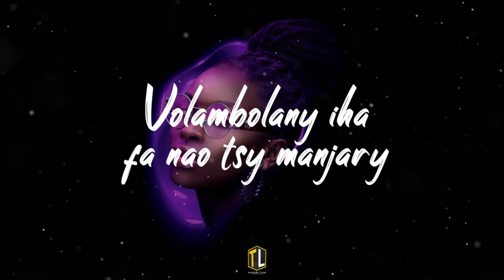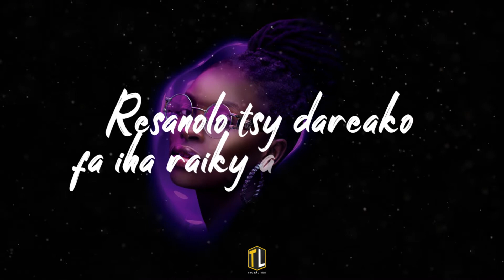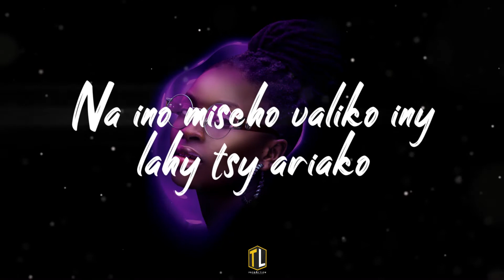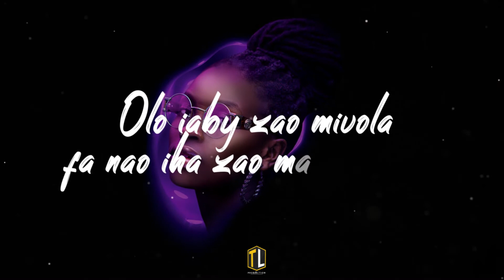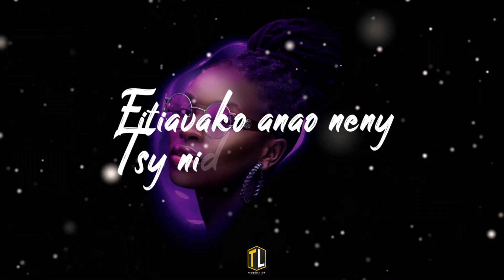BRAGAH - Tsy ariako (Lyrics video)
Artiste : BRAGAH
Titre :  TSY ARIAKO